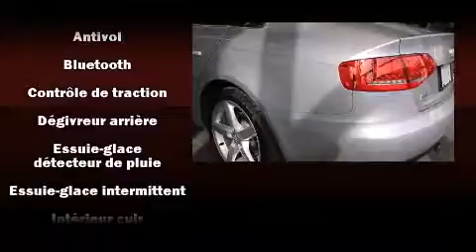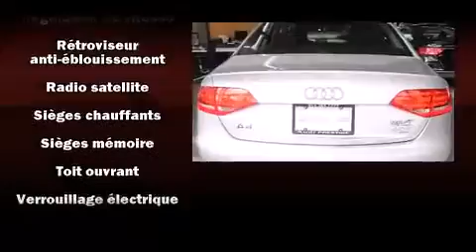2012 Audi A4 QUATTRO PREMIUM in Saint-Laurent, QC H4T 1A1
Audi Prestige
5905, Transcanadienne

Ressentez toute la puissance de son moteur V8 turbo, venez essayer l'Audi A4 2012. Affichant moins de 40 000 km au compteur, cette berline 4 portes met la priorit�� sur le confort, la s��curit�� et son c��t�� pratique. Sous le capot on retrouve un moteur 4 cylindres d��veloppant plus de 200 chevaux, ce qui vous offre une exp��rience de conduite confortable et fiable. Audi a pris soin d'agr��menter l'int��rieur d'��quipement de premier plan, comme: si��ges en cuir, l'ouverture automatique de la glace du conducteur, un compte-tours, un afficheur de la temp��rature ext��rieure, des r��troviseurs ext��rieurs avec fonction anti��blouissement automatique, essuie-glace �� d��tecteur de pluie, et des si��ges �� commande ��lectrique. Avec des phares �� haute intensit�� lumineuse pour ��clairer la route, vous b��n��ficierez d'une visibilit�� optimale en toutes circonstances. Le toit ouvrant assist�� illumine l'habitacle de lumi��re naturelle. La cha��ne haute fid��lit�� alimente 10 haut-parleurs, qui procurent �� tous les passagers une exp��rience audio de premier niveau. Audi accorde la priorit�� �� la s��curit�� et la protection en incluant: coussins gonflables �� l'avant avec d��tecteur de poids du passager, coussins gonflables lat��raux �� l'avant, syst��me antipatinage, syst��me d'assistance au freinage, appuis-t��te avant anti-coup de fouet, la mise hors de fonction du syst��me d'allumage, et freins �� disque aux 4 roues avec antiblocage. Le dispositif de stabilit�� ��lectronique g��re automatiquement les syst��mes du v��hicule pour vous maintenir en ligne droite. Nous avons le v��hicule que vous cherchez, au prix qui respecte votre budget. Passez nous voir ou appelez-nous pour obtenir plus d'information.